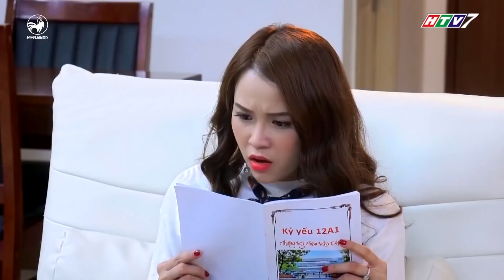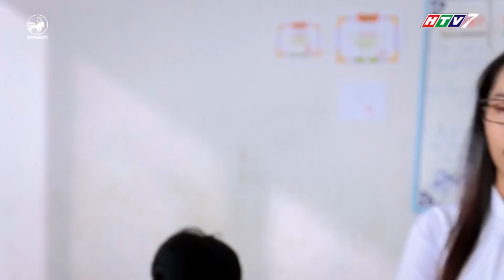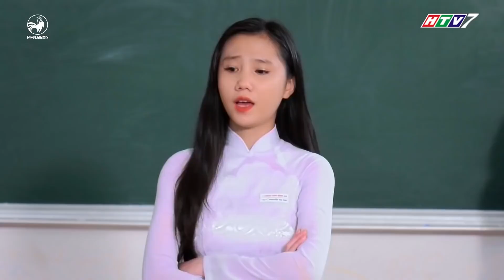Diệu Nhi RỦ RÊ Sam đi TẠT MẮM TÔM NGƯỜI YÊU CŨ và cái kết không ai ngờ tới